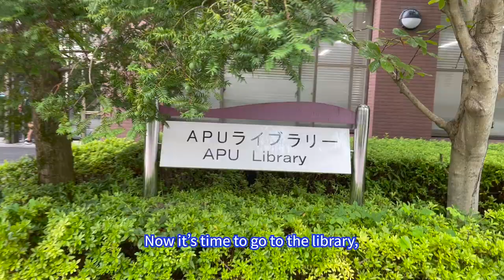Student life by 3 APU international students / Studying at APU in Beppu!!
Hi, my name is Prof. glee and I’m teaching Marketing at APU (Ritsumeikan Asia Pacific University).
Three students of mine (Yoojin from Korea, Arjun from India, and Thinn from Myanmar) introduce their APU life.
Would you like to explore what it is like enjoying APU life with us?

こんにちは、立命館アジア太平洋大学(APU)でマーケティングを教えております李先生です。
私の3人の学生(韓国のユジン、インドのアルジュン、ミャンマーのティン)がAPUの生活を紹介します。
私たちと一緒にAPU生活を楽しむのがどんなものなのか見てみませんか?

안녕하세요, 리츠메이칸 아시아 태평양 대학(APU)에서 마케팅을 가르치는 이선생님입니다.
제 3명의 학생(한국의 유진, 인도의 아르준, 미얀마의 틴)이 APU 생활을 소개하겠습니다.
우리와 함께 APU 생활을 즐기는 것이 어떤 것인지 보시겠어요?